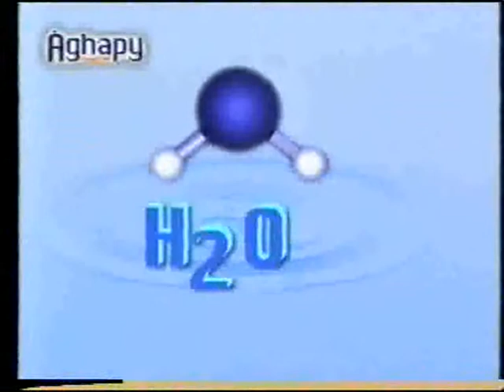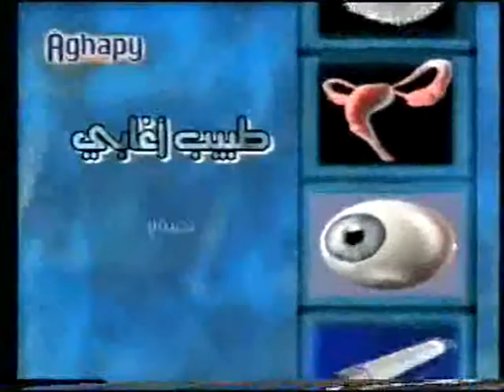طبيب أغابي الحلقة 21 حروق فروة الرأس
طبيب أغابي برنامج طبي يناقش علاج الامراض الجلدية وجراحات التجميل وعلاج السمنة والنحافة والتشوهات الخلقية والحروق من إعداد وتقديم